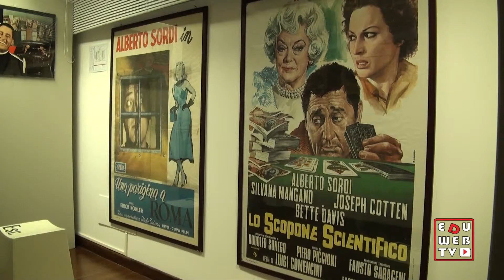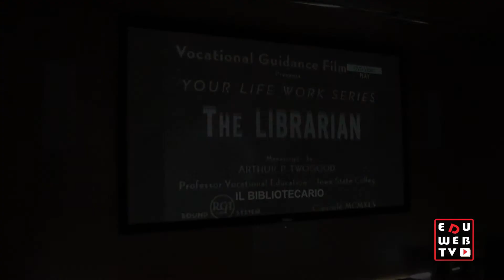Taglio del nastro alla Mediateca regionale pugliese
Riapre dopo 10 anni la Mediateca regionale pugliese. Un luogo aperto, uno spazio dedicato al patrimonio storico e alla memoria, ideato sul modello delle public library americane e delle biblioteche di quartiere francesi.